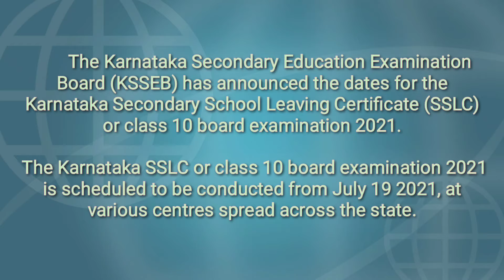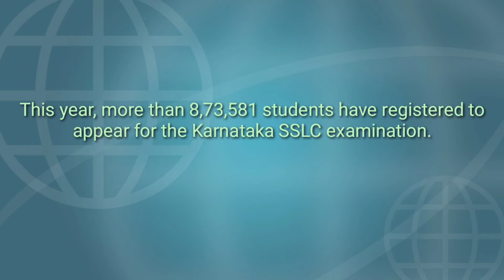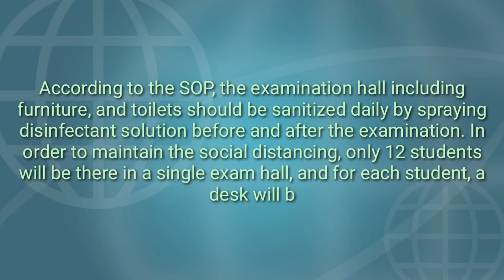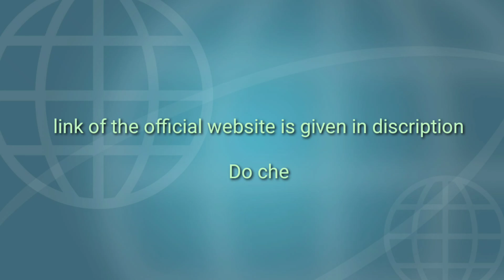karnataka SSLC Exams 2021-check important dates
karnataka SSLC Exams 2021

Scheduled Released-"Check important dates"

july sslc examsslc exam date